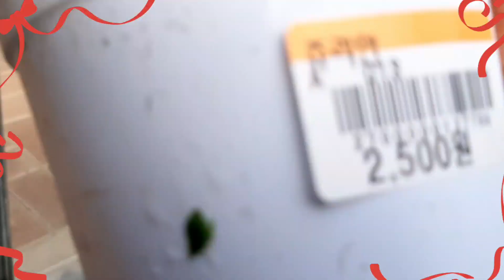식물화원 꽃 구경하세요 Botanical Garden Flower Viewing